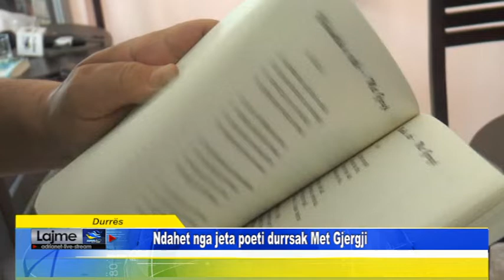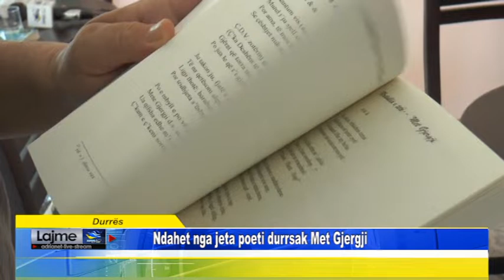Durrës Ndahet nga jeta poeti durrsak Met Gjergji